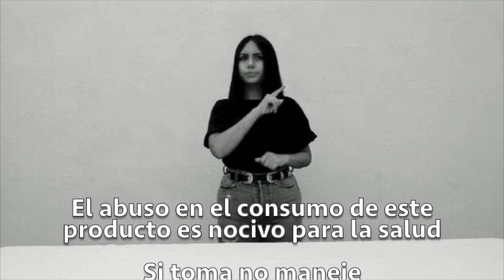¿Cómo preparar margaritas?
¿Qué mejor para un día soleado que unas margaritas? Prepáralas frozen o en las rocas

Ingredientes:

-Margarita de limón

1 oz. Tequila
1/2 oz. Licor de naranja
1/2 oz. Jarabe natural
1 oz. Jugo de limón (4 limones aprox.)
1 pizca de sal
Hielos
Escarchar con sal y decorar con una rodaja de limón

-Margarita de mango

1 oz. Tequila
1/2 oz. Licor de naranja
1/2 oz. Jarabe natural
1/2 oz. Jugo de limón (2 limones aprox.)
1 mango partido en cuadros
Hielos
Escarchar con chile en polvo (tajín) y decorar con una rodaja de limón o de mango

-Margarita de sandía

1 oz. Tequila
1/2 oz. Licor de naranja
1/2 oz. Sirope de sandía
1/2 oz. Jugo de limón (2 limones aprox.)
1/2 taza de sandía partida en cuadros
Hielos
Escarchar con azúcar o Miguelito y decorar con una rodaja de limón o de sandía

Tip:
Puedes ponerle más tequila y puede ser frozen (frape) o en las rocas